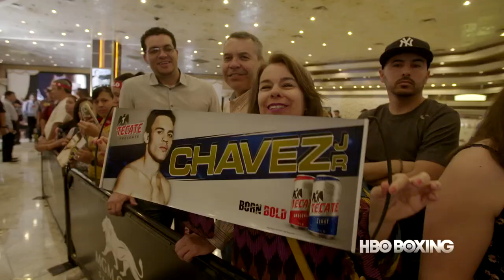HBO Boxing News: Julio Cesar Chavez, Jr. Interview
HBO Boxing Insider Kieran Mulvaney goes one on one with Julio Cesar Chavez, Jr. Canelo vs. Chavez, Jr. happens Saturday, May 6 live on pay-per-view beginning at 9pm ET/6pm PT.